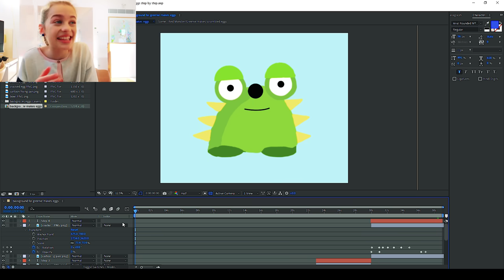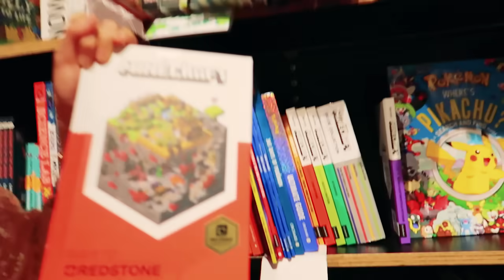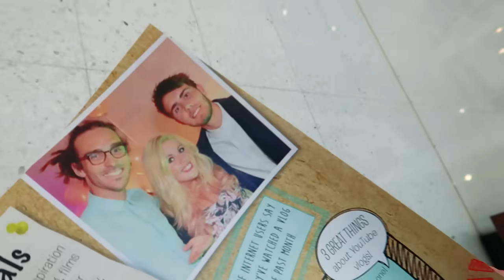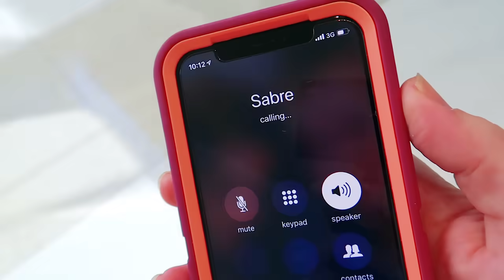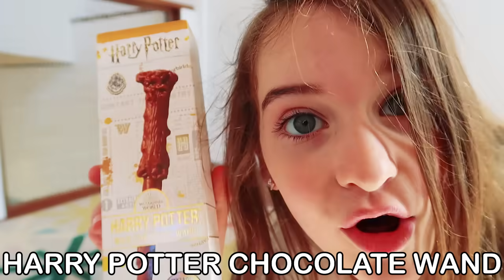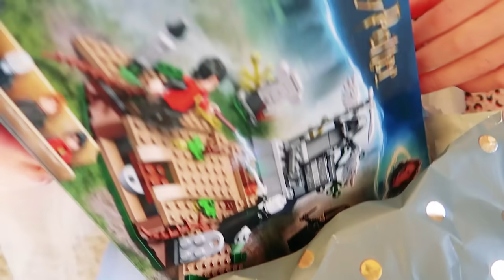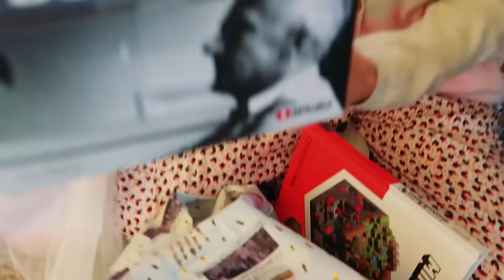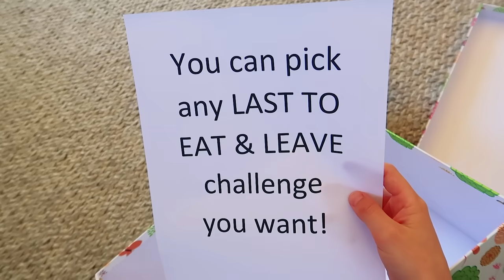BEST PRESENT FOR SOCKIE WINS MYSTERY PRIZE Challenge w/The Norris Nuts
The Norris Nut that buys Sockie the best present will win a surprise too!  HIDE AND SEEK AT THE SWIM CENTER MIXED UP CLOTHES Challenge

In this video we find out which Norris Nut can buy the best present for Sockie Norris. The challenge starts with a swimming pool challenge to see if Sockie can race against the clock to collect as many pool rings as possible and make it back before the timer is up. Then each Norris Nut gets $150 budget to spend in order to purchase the presents for Sockie. Sockie will then open all the presents and judge whoever was the best present giver. Whoever buys the best present will get a surprise Mystery Box which will contain an Item or Note with a special prize for that person to win. Last time Biggy won the mystery prize and this time Naz really wants to win because she has a feeling it could be a guinea pig that papa can buy her. Mama and Papa are setting up all the challenges for the kids and doing the whole video as a family vlog all together. There is also a bunch of shopping for presents in this video as the Norris Nuts buy anything they can fit into their budget of $150 each.